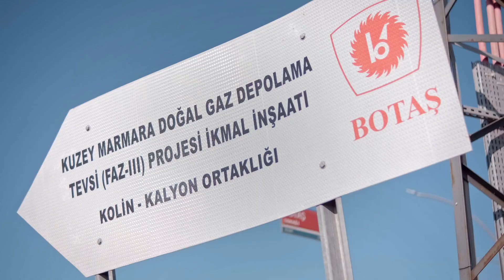Türkiye Yüzyılı'nda, Türkiye'nin geleceğe uzanan vizyon projesi